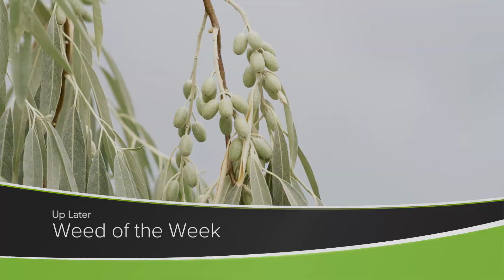Humidity and Crops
Darren and Brian discuss the importance of humidity for crops.